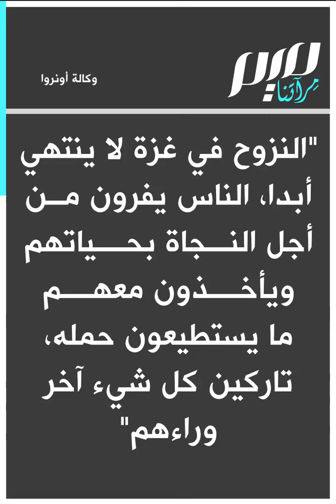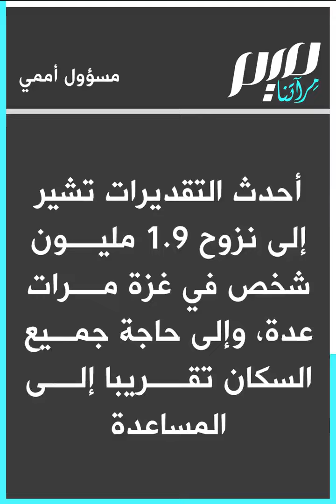في قطاع غزة رحلة النزوح لا نهاية لها !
نزوح مستمر.. الاحتلال يضع حوالي 84% من قطاع غزة، (ما يعادل 305 كم مربع من مساحته البالغة 365 كيلو مترا) تحت أوامر الإخلاء، بحسب وكالة الأونروا.